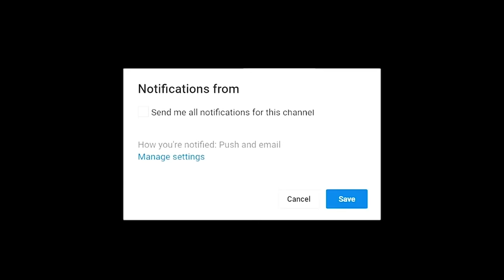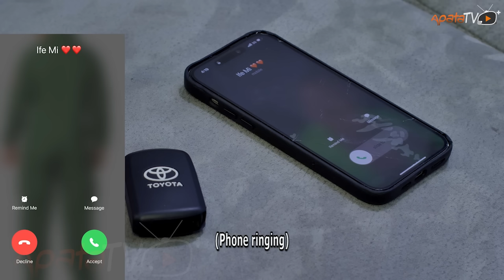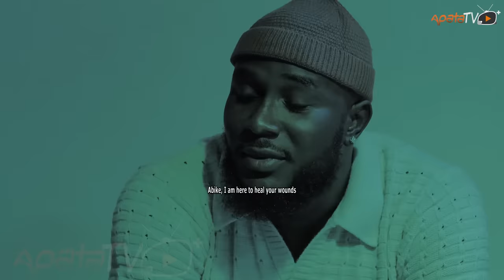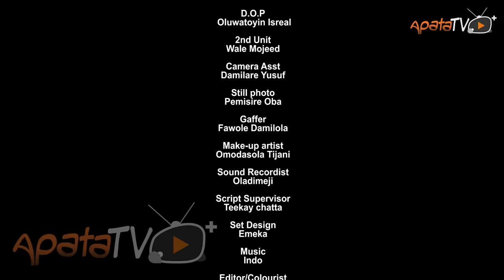Eja Nla Latest Yoruba Movie 2023 Drama | Kiki Bakare | Kemity | Ronke Odusanya | Mimisola Daniels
In this latest yoruba movie love is just a game and charm is a currency to a strikingly handsome man (Kiki Bakare) who possesses the rare gift of capturing every lady's attention.  His journey becomes a rollercoaster of romantic escapades leaving a trail of broken hearts and delighted memories in a world captivated by his allure.

In this video, we're watching Eja Nla, a 2023 drama movie starring Kiki Bakare, Kemity, Ronke Odusanya, and Mimisola Daniels.

If you're a fan of Yoruba movies, then you'll love this! Eja Nla is a highly anticipated drama movie that tells the story of romance, love, betrayal, trust and heart breaks. Watch as the characters struggle in this suspenseful story.